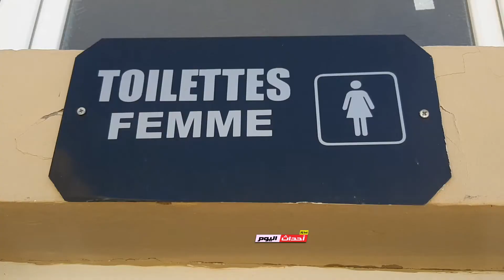متوسطة عدل بعين تموشنت 11~10~2021